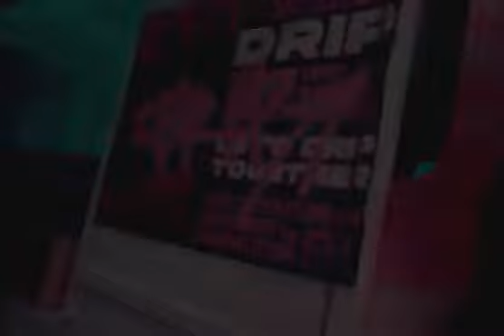BABYMONSTER - 'DRIP' (REVERSED)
'DRIP' by BABYMONSTER, in reverse